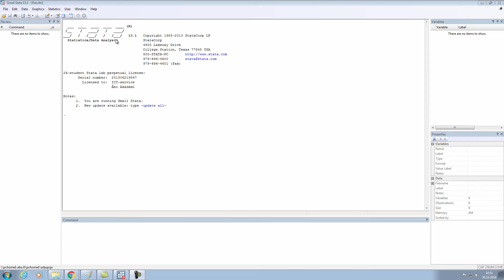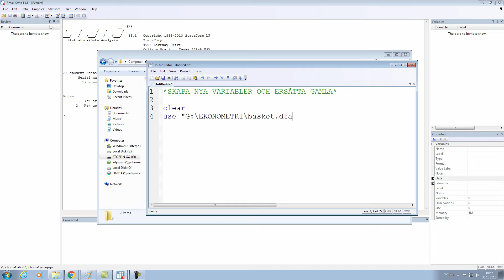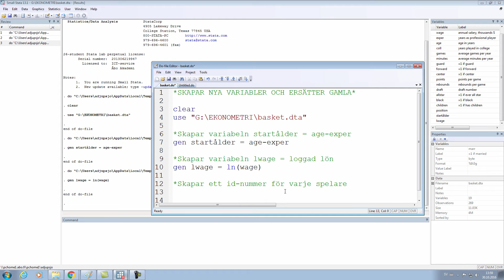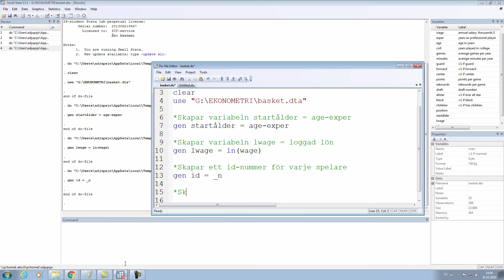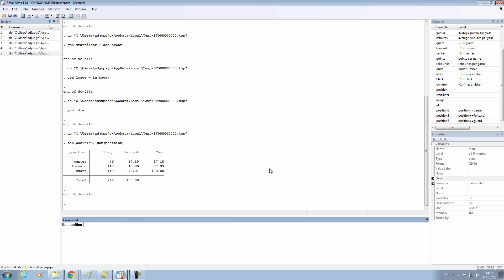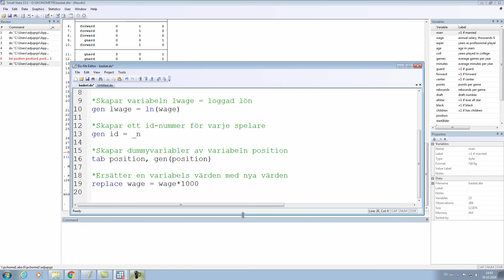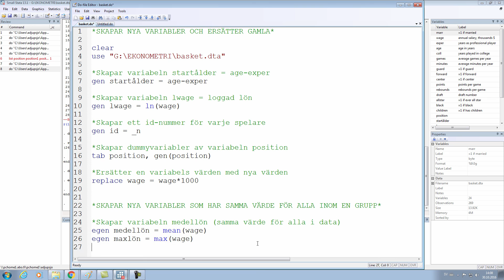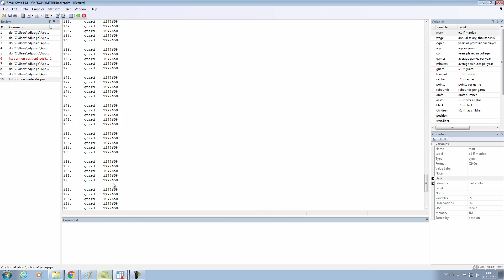5. STATA: att skapa nya variabler och ersätta gamla [Tillämpad ekonometri]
Här lär du dig hur du jobbar med variabler i STATA.